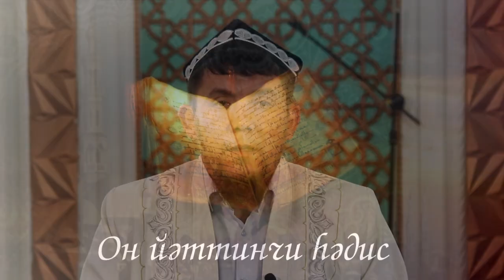Имам Нәвәвийниң "Қириқ һәдис" китавидин һәдис шәрипләр (ОН ЙӘТТИНЧИ ҺӘДИС)